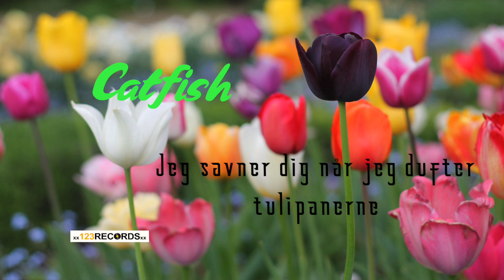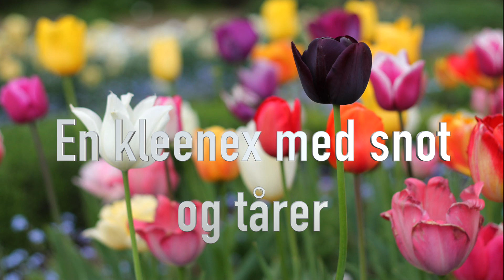Catfish - Jeg savner Dig når Jeg dufter Tulipanerne [Official Audio]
Producer : Kim MP & Charlie J.
Recorded,mixed & mastered : 123 Studio by Charlie J,Denmark
Kim MP (keyboards,guitars), Charlie J. (keyboards)
Additional musicians : Frank THøgersen(drums) Morten Maltesen (bas)
Søren Skovgaard (guitar)Klaus Gøtzsche Frederiksen (guitar)

Jeg savner dig når jeg dufter tulipanerne

Efterår - år efter år
begyndende blegnen
bliver til hvid , grå
gennemsigtig
som en gennemblødt kleenex
der falder fra hinanden
men jeg falder fra mig selv

omkvæd :
Ud af det blå
ind i det grønne
bløde brune krøller
krøller mig sammen
til en klump, en knude
en kleenex med snot og tårer